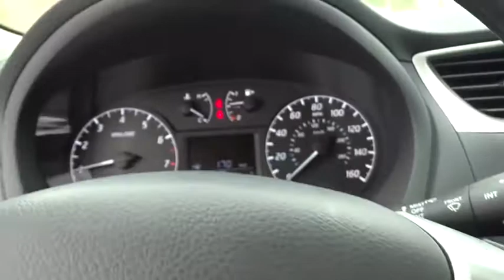2017 Nissan Sentra Cerritos, Los Angeles, Buena Park, South Bay, Downey, CA 171606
2017 Nissan Sentra

Downey Nissan
7550 Firestone Blvd